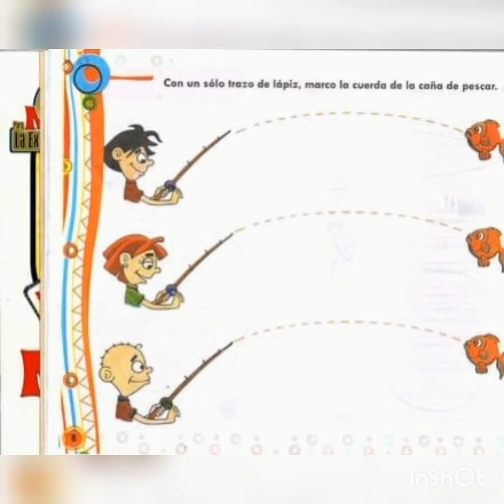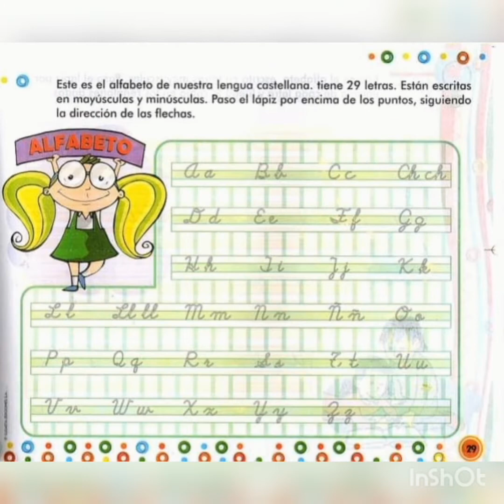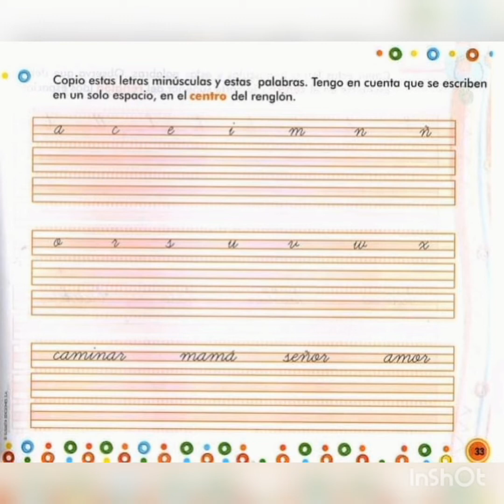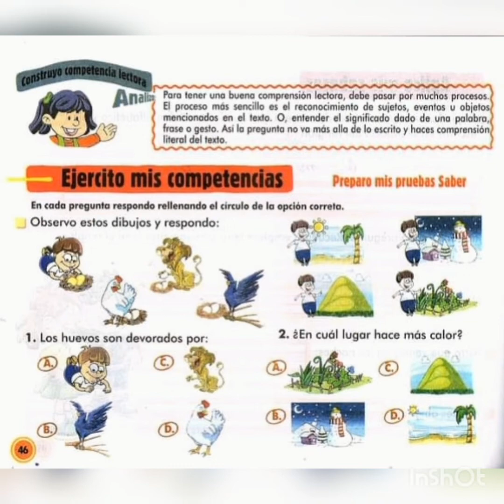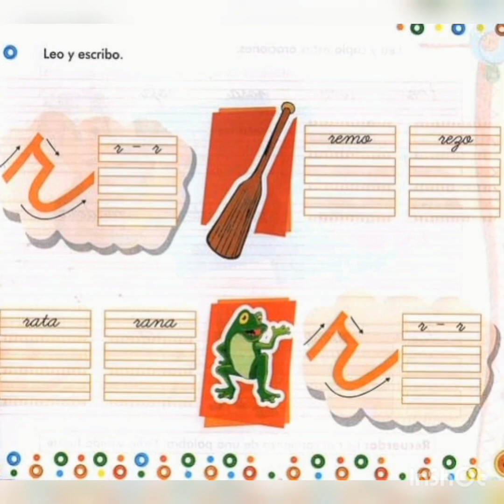ESCRIBE. Libro inicial de actividades.